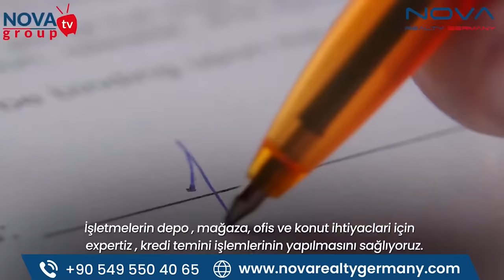Almanya'dan geldi bütün ezberleri bozdu !!! | Sokak Röportajları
Almanya'dan gelen gurbetçi adam iki ülke arasında karşılaştırma yaparken sadece gerçekleri anlattı! İstanbul'da halkın nabzını tuttuğumuz sokak röportajlarında ilginç cevaplar aldık.